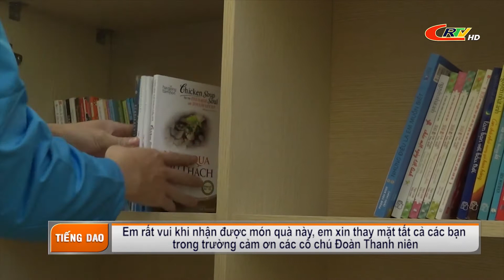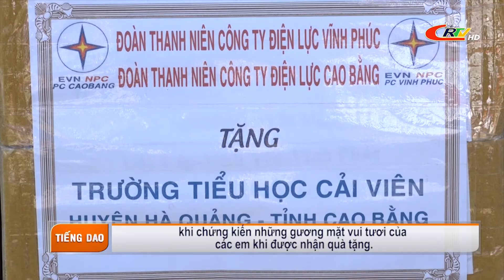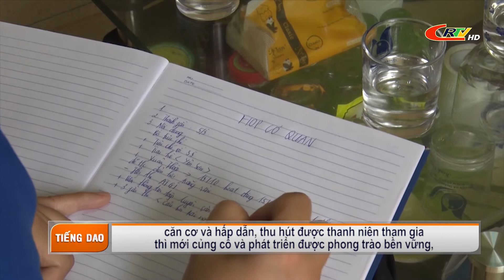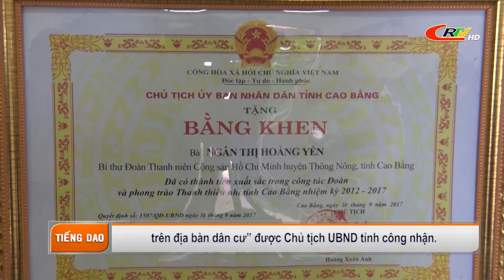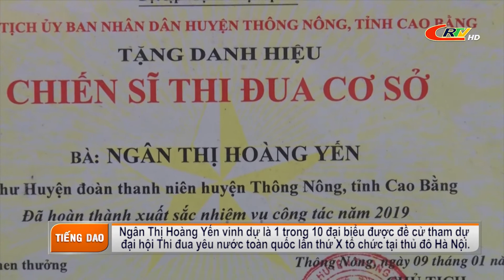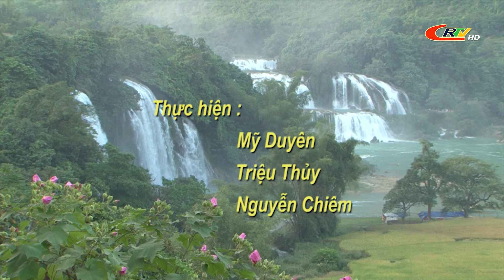Truyền hình tiếng Dao ngày 19/11/2020